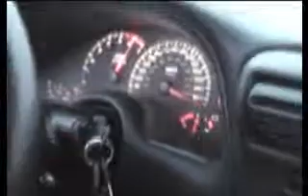Twin turbo Trans am 180mph!!! PURE SOUND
Going through old videos. Godspeed twinturbo trans am 180mph!!!
sounds amazing.